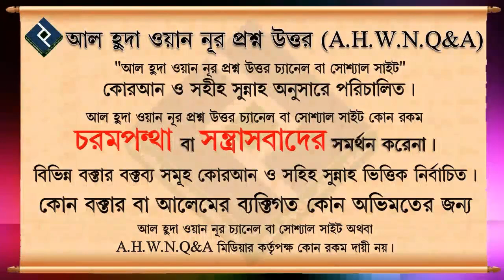রোযা অবস্হায় নাকে ড্রপ দিলে কি রোযা ভঙ্গ হবে ᴴᴰ┇শাইখ মুহাম্মদ রশীদ আহমদ